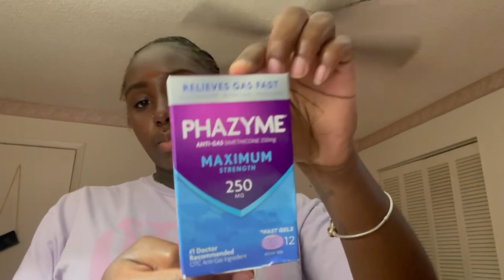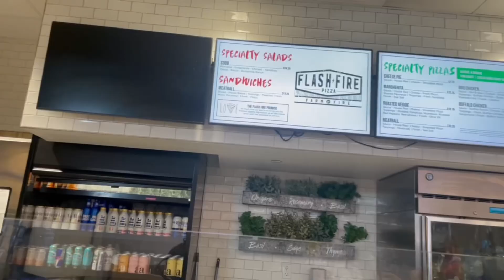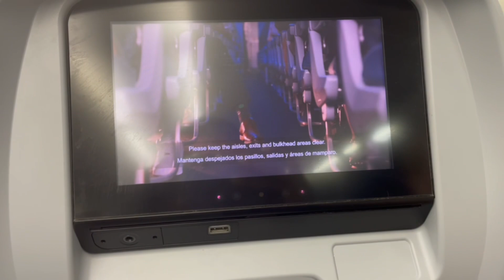Pack and Fly w me at 22 weeks pregnant!